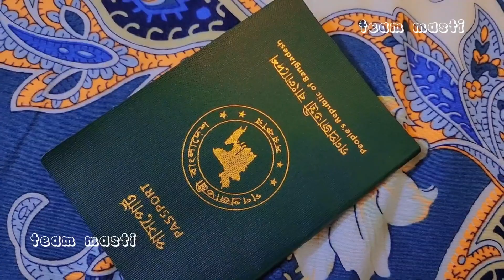মজার শর্ট ফিল্ম "ভিসা নিষেধাজ্ঞা" গল্প পরিচালনা মেহেদী আল জাবের